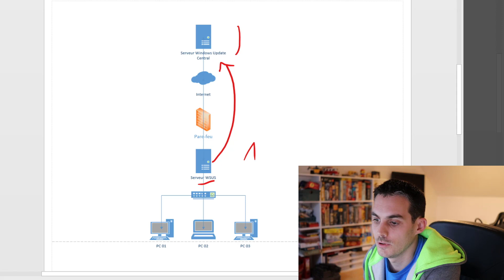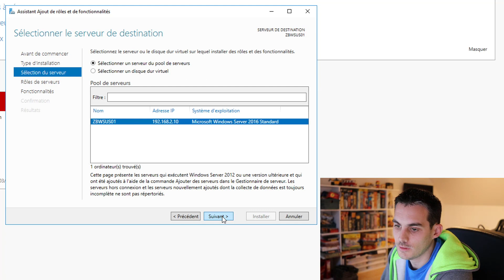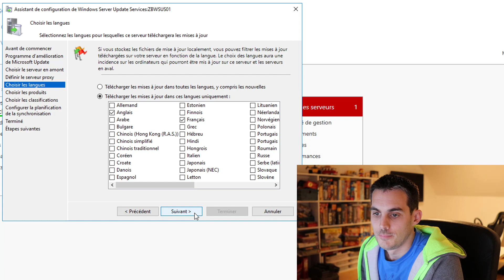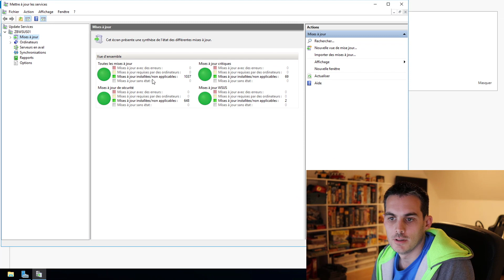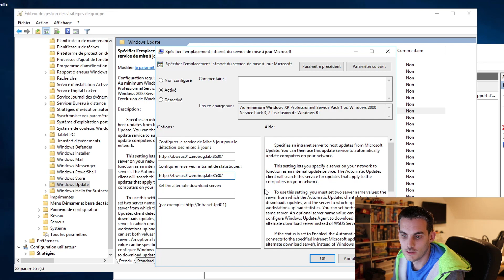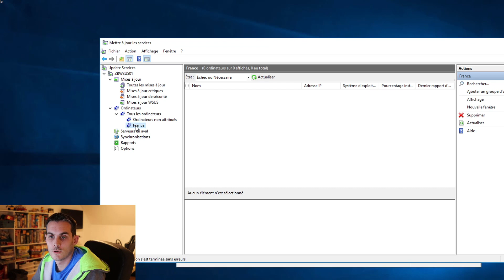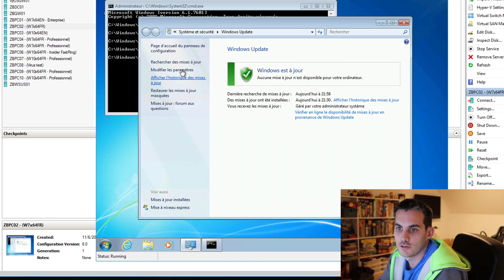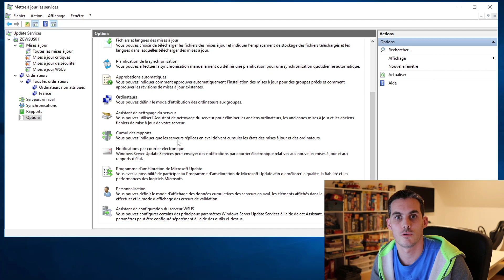Windows Server 2016 : Installation et configuration de WSUS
↓ PLUS D'INFORMATIONS SUR LA VIDEO ICI ↓

Follow me

Dans cette vidéo, découvrez comment installer et configurer WSUS. WSUS est le rôle qui vous permettra de centraliser et déployer vos mises à jour Windows / Office...

►Retrouvez l'article complet sur le site tech2tech.fr avec encore plus d'informations